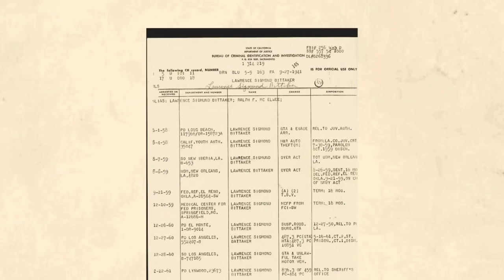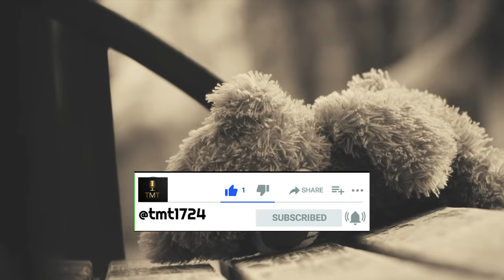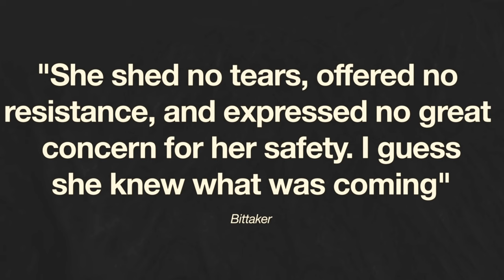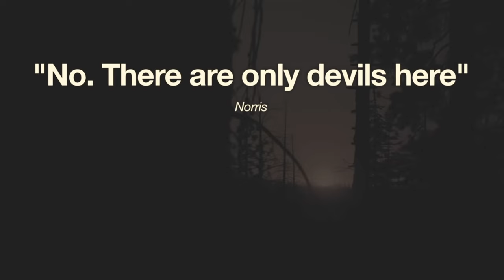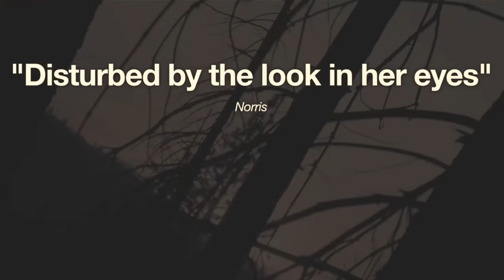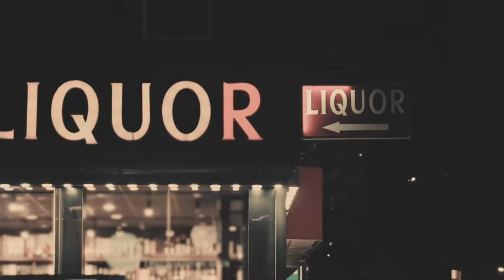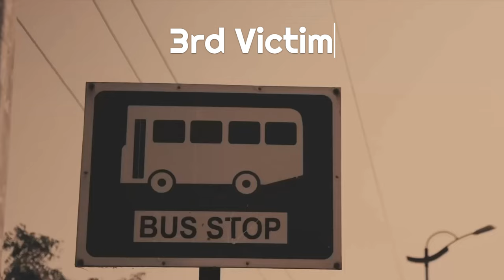THE TOOLBOX KILLERS: (MATURE AUDIENCE ONLY 18+) PART 1 (HINDI)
(HEADPHONES RECOMMENDED).
THIS IS THE STORY OF THE THE TOOLBOX KILLERS
the two men raped and tortured women during the 90s.